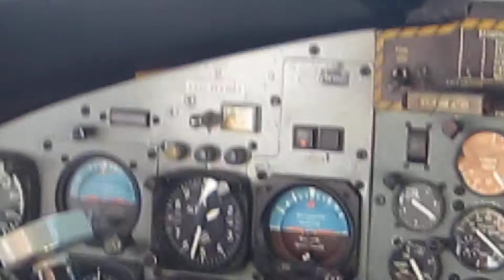Cruise in a Winair Twin Otter St Maarten to St Barthelemy HD